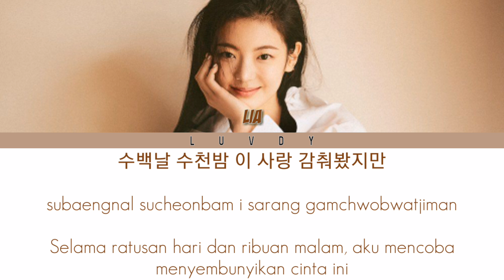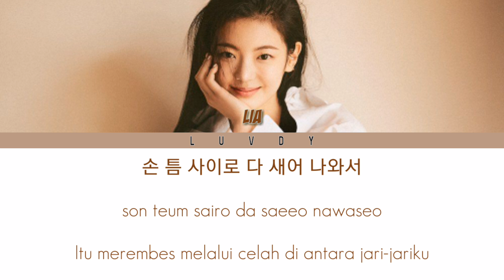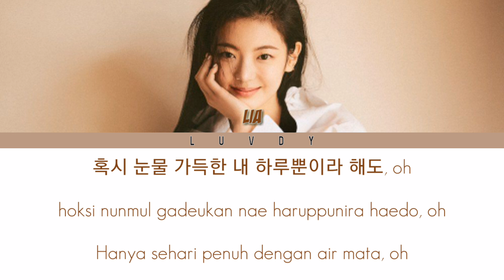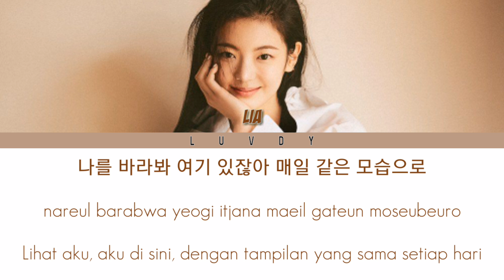LIA (ITZY) - 수백날 수천밤 (One Hundred Love) Romantic Doctor 3 OST Part.5 | Color Coded Lyrics